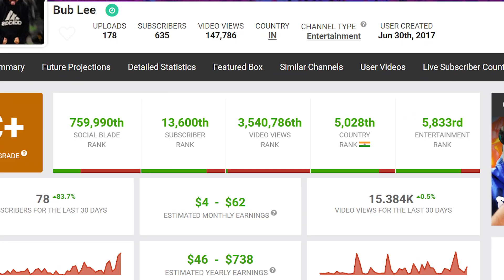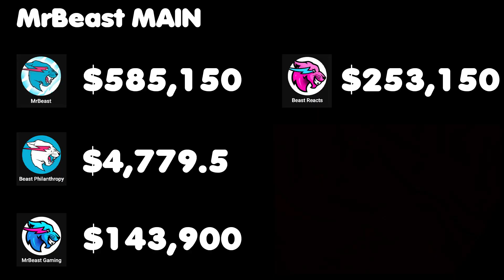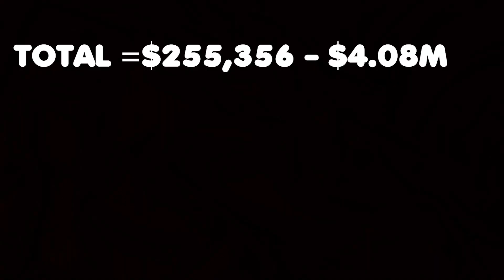How Much Money Does MrBeast Actually Make from YouTube?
MrBeast is one of the richest Youtubers of all time, but how rich is MrBeast?
I did a lot of intense research and analysis and calculated an estimated amount of money that MrBeast actually makes from all of his 19 YouTube channels to answer the question,